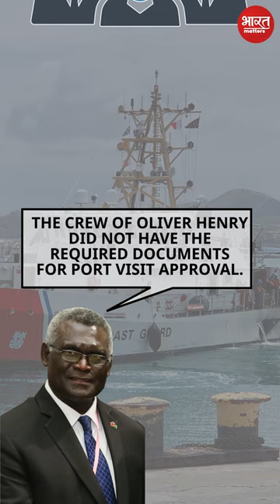The Battle of Solomon Island !!